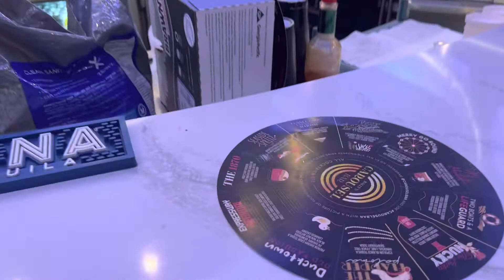CAROSEL BAR at Bally’s, NJ. Fri Aug 26, 2022.